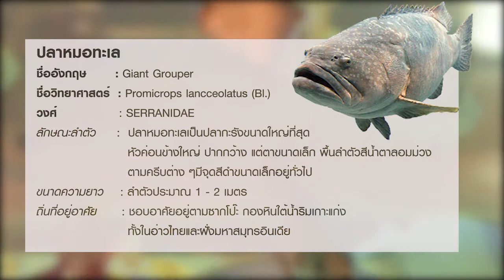Animal Update @Central Aquarium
ต้อนรับสัตว์น้ำตัวใหม่ "ปลาหมอทะเล" ใน Central Aquarium
ชั้น G โซนอควาเรี่ยม ศูนย์การค้าเซ็นทรัลพลาซา เชียงใหม่ แอร์พอร์ต

ข้อมูลปลาหมอทะเล
ชื่ออังกฤษ : Giant Grouper
ชื่อวิทยาศาสตร์ : Promicrops lancceolatus (Bl.)
วงศ์ : SERRANIDAE
ลักษณะลำตัว : ปลาหมอทะเลเป็นปลากะรังขนาดใหญ่ที่สุดหัวค­่อนข้างใหญ่ ปากกว้าง แต่ตาขนาดเล็ก พื้นลำตัวสีน้ำตาลอมม่วง ตามครีบต่าง ๆมีจุดสีดำขนาดเล็กอยู่ทั่วไป
ขนาดความยาว : ลำตัวประมาณ 1 - 2 เมตร
ถิ่นที่อยู่อาศัย : ชอบอาศัยอยู่ตามซากโป๊ะ กองหินใต้น้ำริมเกาะแก่ง ทั้งในอ่าวไทยและฝั่งมหาสมุทรอินเดีย